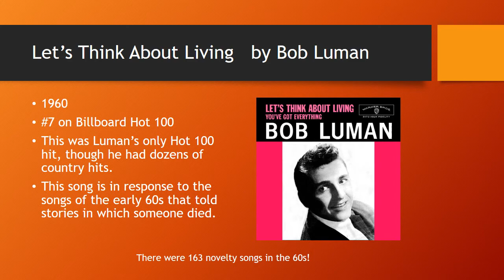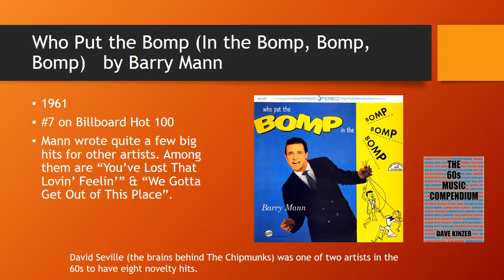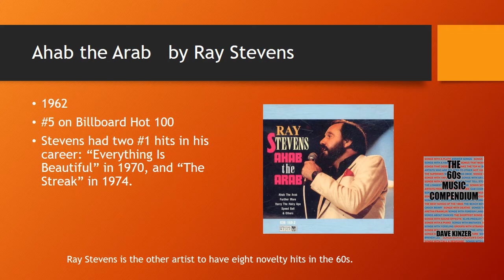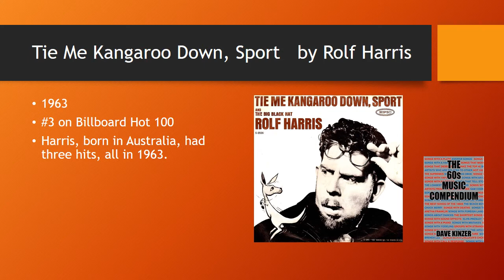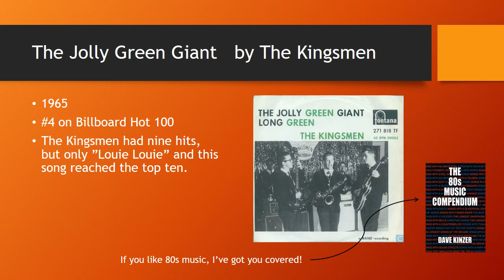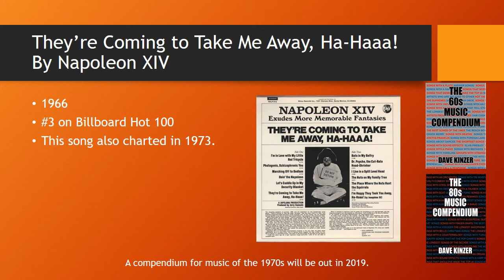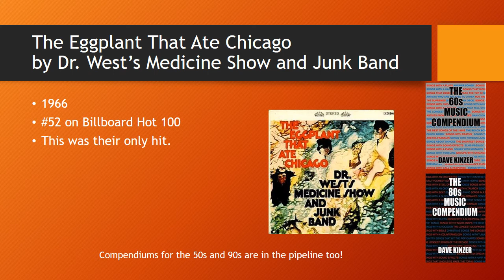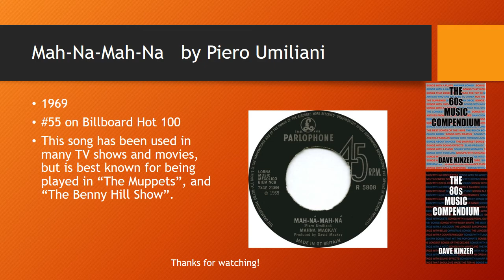Nine 1960s Novelty Songs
Here are 9 novelty hits from the 1960s. All of these songs hit Billboard's Hot 100 Chart. Most of them were top ten hits. About everyone knows Ray Stevens' hits, but what about Barry Mann, Napoleon XIV, Rolf Harris, and Bob Luman? Enjoy these unusual songs!